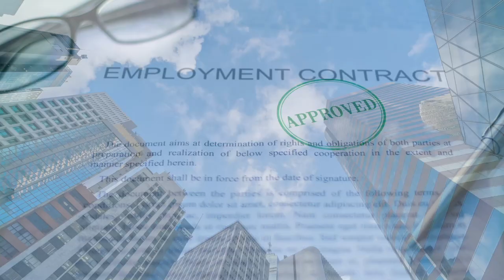Who Can NOT Get A Ukraine TRP, Temporary Residence Permit In Ukraine, or Ukraine Residence?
Who Can NOT Get The TRP, Temporary Residence Permit in Ukraine, or Ukraine Residence?

What percent of your clients get approval for TRP in Ukraine? Like, is there a chance of being declined? I had almost 100% of successful stories in this area. I remember only one case through 100, that it was bad. But only because clients put their lie in his application. So, my first recommendation to you, please, is don't put lie in your application.

Part 1...

Part 2...

Part 3...

Hello my name is Konstantin Bondar
and my law practice is mostly involved in the following legal areas:

CORPORATE LAW AND M&A.
We help companies and individuals to create business in Ukraine and in other jurisdictions around the world (in cooperation with partners).

INVESTMENT & REAL ESTATE.
We provide comprehensive advices and legal services on effective investment in the Ukrainian economy. We provide assistance to a wide range of clients, from those with established investment strategies to those considering investing for the first time. Legal support sale/purchase of real estate, etc.

TAX.
We provide optimal advices on taxes and tax planning for the needs of our clients and their business.

INTERNATIONAL TRADE.
We pride ourselves on our expertise in international trade. In particular, we advise on the movement of goods across the customs border of Ukraine, conduct an audit of compliance with the requirements for labeling and packaging of goods, obtain the necessary permits for the import and export of goods, represent the interests of clients during inspections and more.

IMMIGRATION LAW.
We provide a full range of legal services on any issues of immigration to Ukraine (including business immigration, obtaining a residence and work permits for foreigners). Residence permits in France, Great Britain.

LABOR LAW.
With extensive experience in the provision of legal services in the field of labor law, we offer our clients a personalized approach to solving labor relations problems, ranging from delicate issues of dismissal and disputes in the board of directors to corporate governance issues and more standard disciplinary questions and complaints. We serve Ukrainian and foreign companies, as well as private entrepreneurs.

FAMILY LAW.
Our team immerse themselves in family law matters on a daily basis. We advise on all aspects of both international and national family law.

LITIGATION.
We have significant knowledge and experience in defending clients' interests in various courts in commercial, civil, tax, administrative and financial disputes. We use a wide range of expertise to deliver effective results in every case.

***VIDEO TRANSCRIPTION***

Wow, only one in hundreds that was declined? Yes and it happened again, because the client lied. And this is an important point, guys, that almost anybody can get a TRP Residency in Ukraine. I think we're going to get into that a little bit.

If you were a convicted felon, even in the past, it's all it's okay, If you served your time. As long as you're not a jailbreak or wanted by Interpol you can get a TRP in Ukraine. Yeah, it's true, practically everybody get the temporal resident permit. The most popular way getting of resident permits through the employment.

So you need to set up your company where you will be the director. And then you have the opportunity to get a temporary residence permit for three years. So, this is the main difference between others ways. Because it allows you to get resident permit for three years. That's a that's a bonus, you get  a 3-year TRP as as opposed to a 1-year TRP. And it's really guys just an administrative process.

You set up a company and you hire yourself basically, the rest are administrative steps. And Konstantin does all the work for you. I mean, there's very little you have to do. So we'll go through the 7-step process, step by step and give you all the details, that you will have to go through with Konstantin, when you're setting up your TR{ by incorporating your own Ukrainian company.